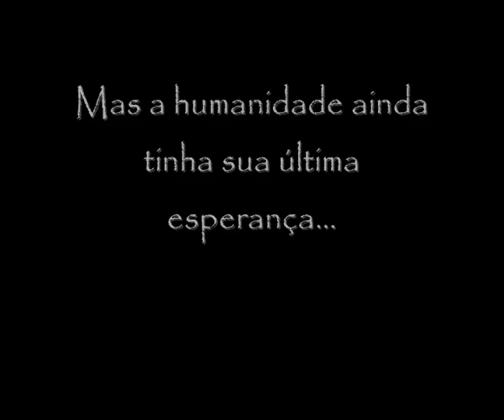Homem Pomba trailer(The Pigeon Man) Porkera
O Primeiro filme da produtora Porkera produções